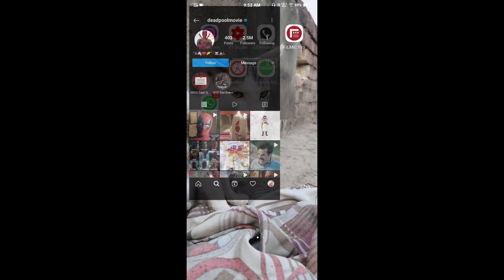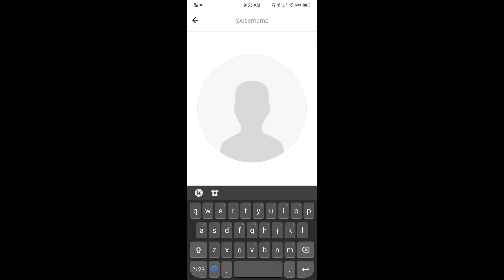How to view someones instagram DP in full Size in 2022 !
how to download instagram profile picture in ios and android
How to View Instagram dp in full screen
how to view someones instagram profile picture
instagram profile picture download
see instagram dp
see instagram profile picture big
view instagram dp
view instagram profile picture full size